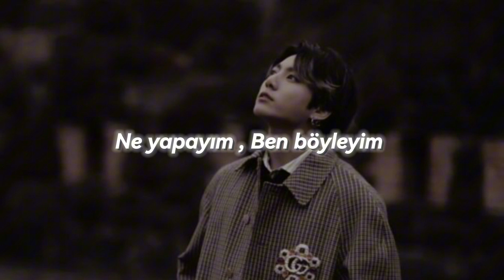• Ben böyleyim ( Speed up + Lyrcis ) ~ Rainbow Channel